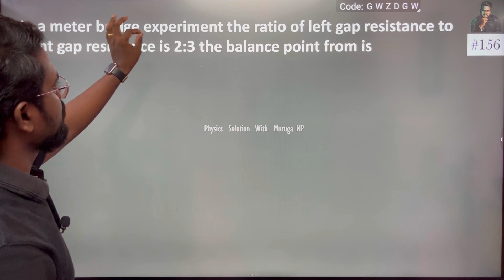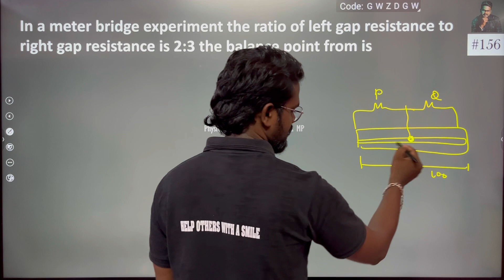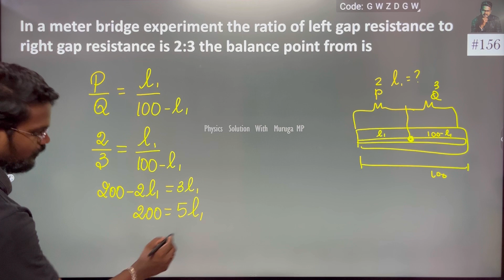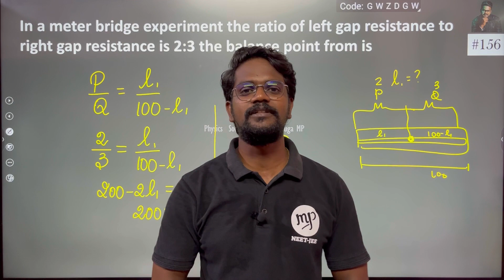In a meter bridge experiment, the ratio of the left gap resistance to right gap resistance is 2:3,